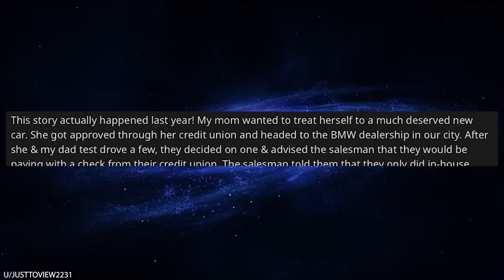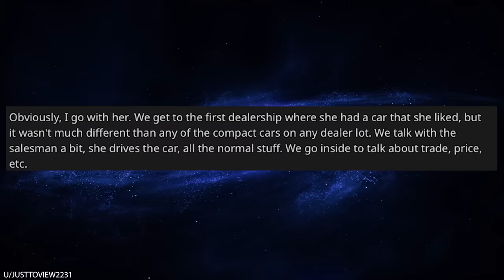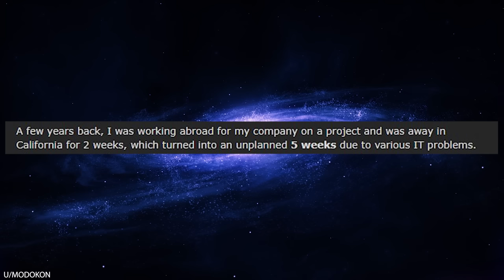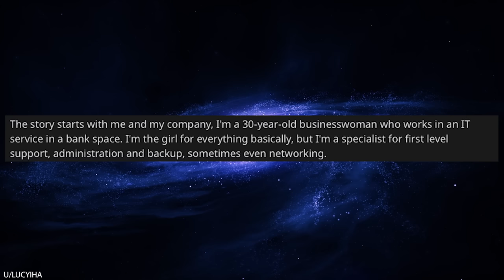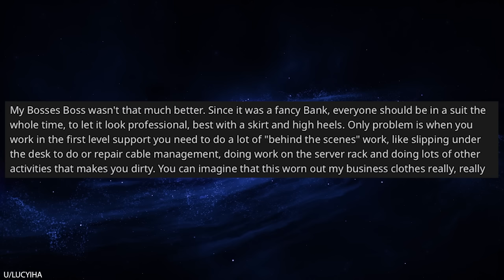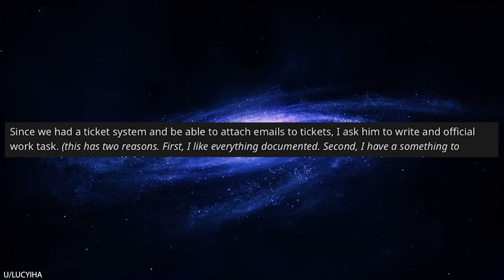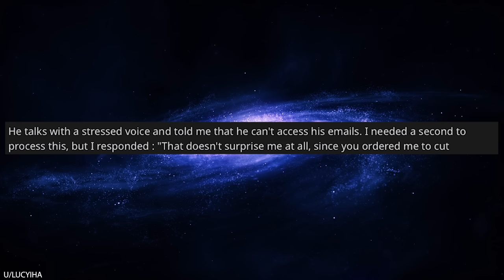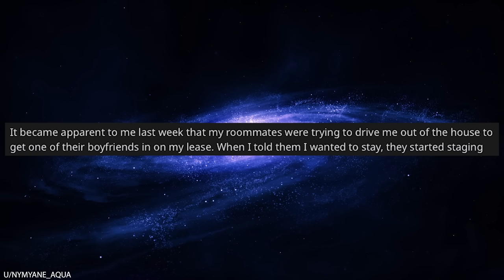r/Maliciouscompliance "IF YOU DON'T LIKE IT, LEAVE!" "ok bye"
0:00 Intro
0:08 Salesman looses 45k sale
1:12 Listen to the customer
2:40 Should have just paid the original cost
4:16 Do not shut down emails
9:05 I moved out and took everything
10:55 Health insurance exec gets bit by her own policy